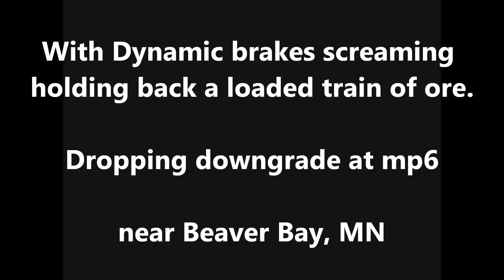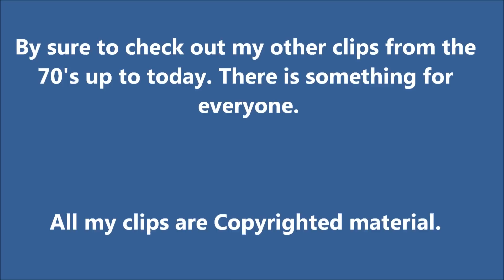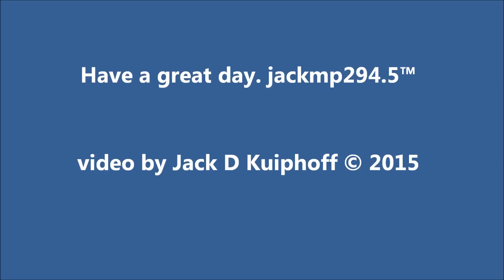Rare SD28's NSM #1230 #1235 #1234 #1233, Silver Bay, MN 4/13/2000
We are on the ex-Reserve Mining, Northshore Mining railroad at about mp6 east out of Beaver Bay Minnesota. We catch the loaded morning train in dynamic braking, dropping downgrade in the snow with SD18 #1230 leading SD28's #1235 #1234 #1233. A little more than an hour, and we caught the empty train headed back to mine at Babbitt. SD28's are now in the lead. #1233 #1234 #1235 and SD18 #1230 trailing. He notches it out at mp5 for the couple mile climb up from Lake Superior. We catch him again near mp7.

Video was taken by myself April 13th 2000.

All my clips are Copyrighted material.

Do not use or reproduce without permission.

Have a great day. jackmp294.5™